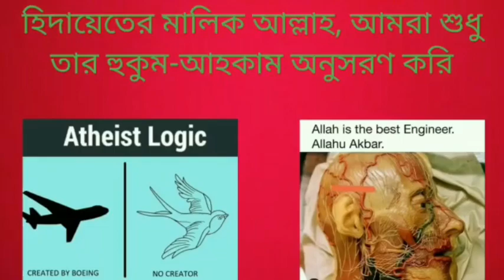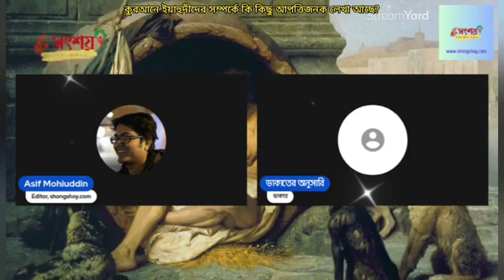কুরআনে ইয়াহুদীদের সম্পর্কে কি কিছু আপত্তিজনক লেখা আছে?